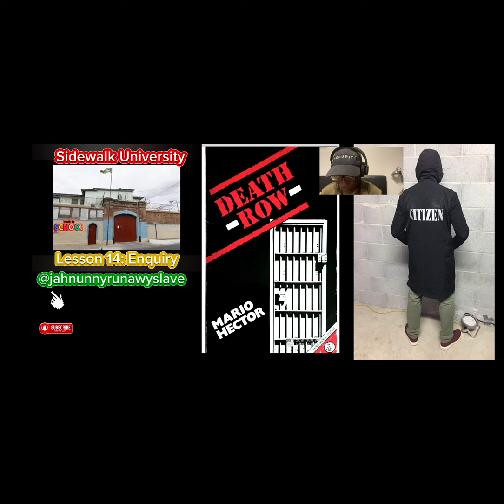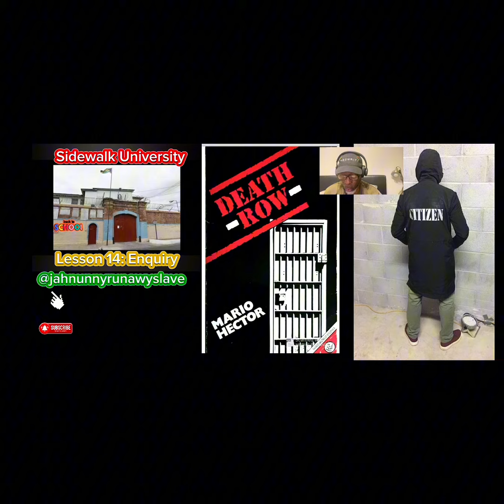Death Row by Mario Hector: 14.Enquiry Narrated by JahBunny/Bad 🐎 2 D 🤜🏿🌏